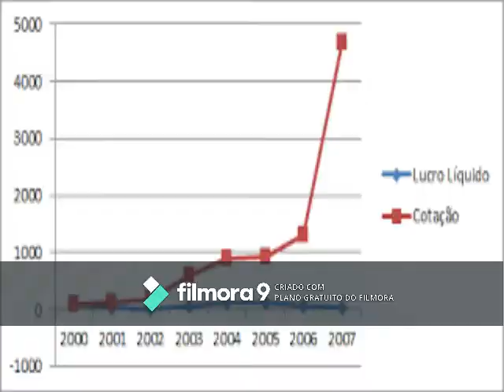YTPBR-A Criatura Cria Acre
O poop mais longo que já fiz no filmora, e ele nem é tão bom.

Feliz Natal E Boas Festas.